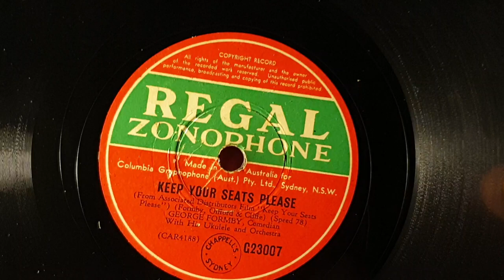Keep Your Seats Please. George Formby. Regal 78rpm. European Horn Gramophone Phonograph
European External Horn Gramophone Phonograph